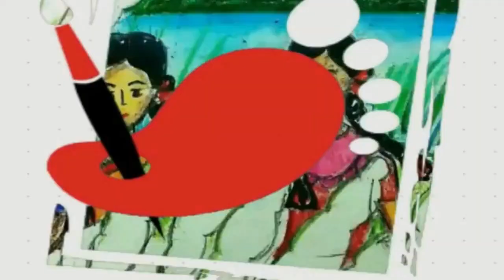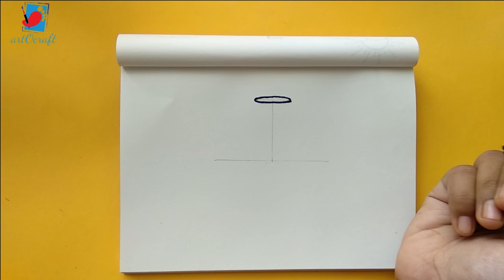How to Draw Table Lamp // Easy Table Lamp Drawing // Lamp Drawing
Hi friends,
Here I draw this lamp very easily. I use pencil colors to draw this.

Follow along with our easy step by step drawing lessons.